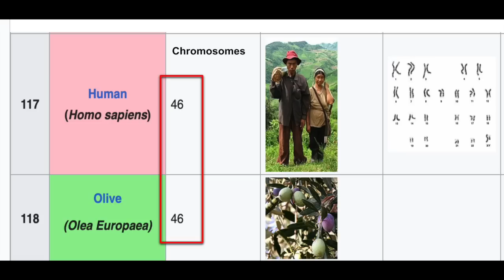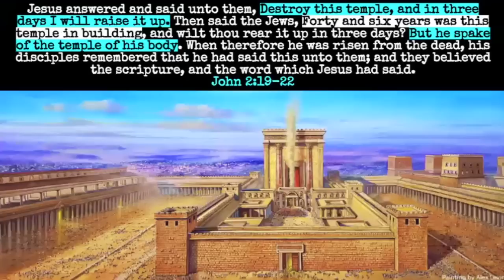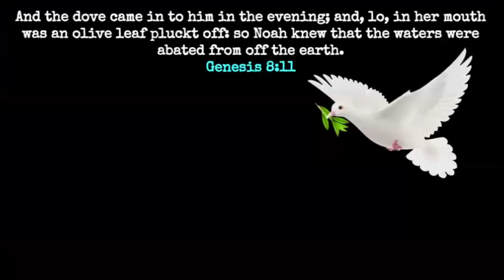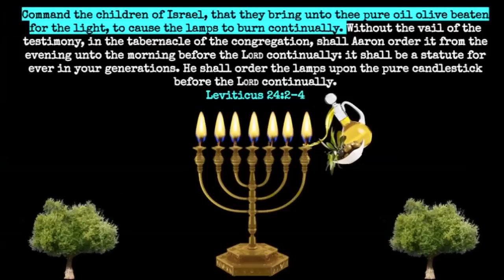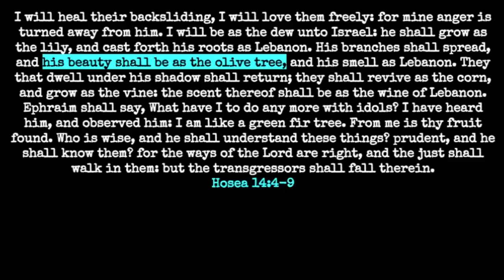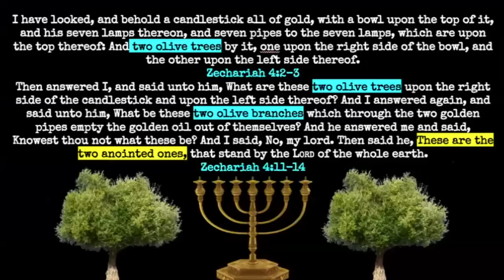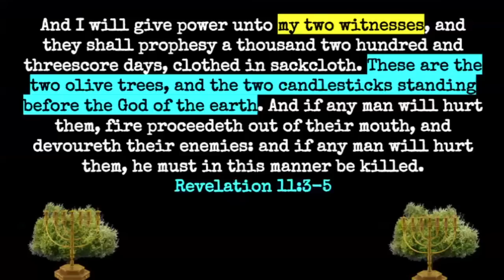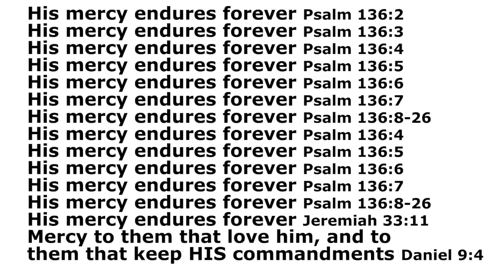THE OLIVE TREE OR THE BEAST? WHY BOTH HAVE 46 CHROMOSOMES